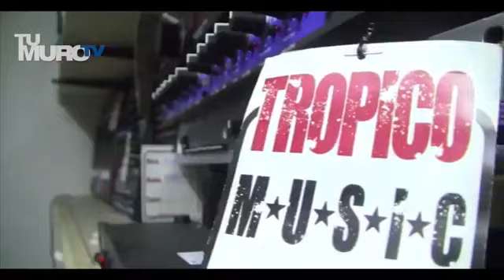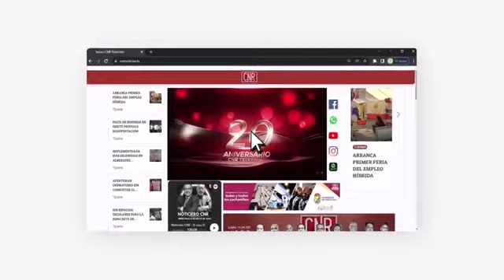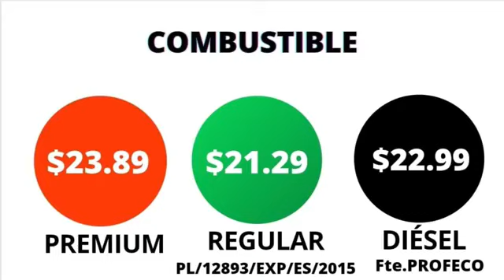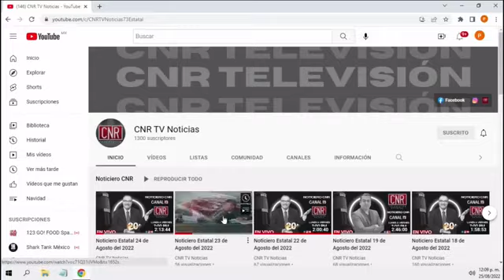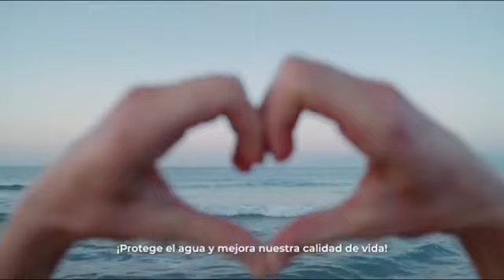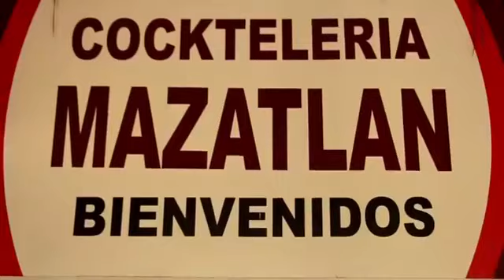Programa en vivo Lanzate.